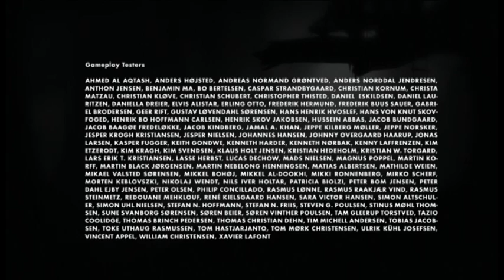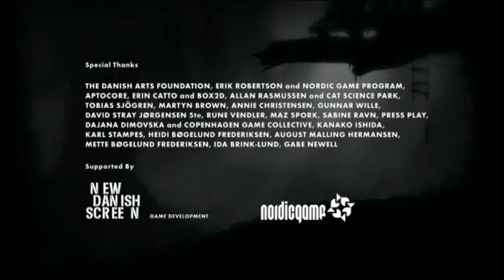Lotus Prince Let's Play: LIMBO - Part 3 (FINAL)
It's time to settle this once and for all.  Now we have gravity puzzles getting in our way, but once we get past those...well, you'll see.  Let's go crazy!

Special thanks to Kiddysa and Dracologist for their awesome title cards!